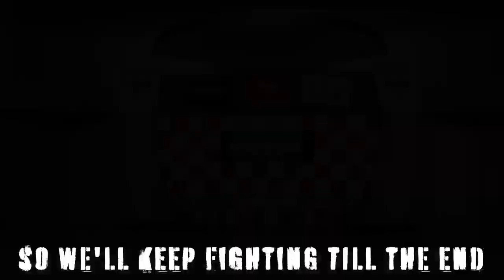NEFFEX - This Is Our Calling [Copyright Free]